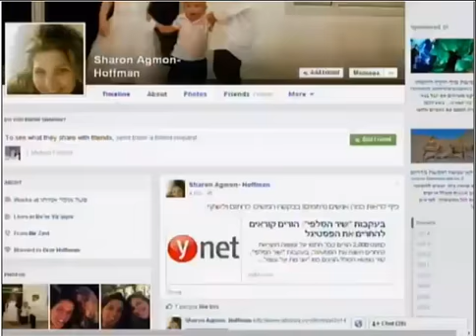כתבה על הפסטיגל - ערוץ 2 מהדורה מרכזית